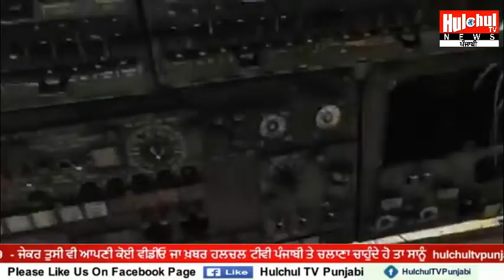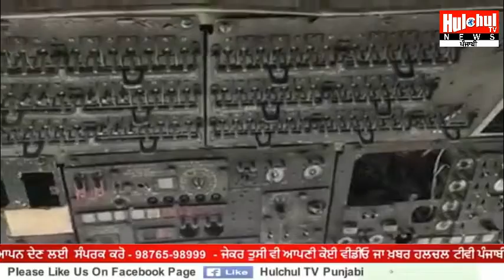ਮਾਨਸਾ ਦੇ ਇਸ ਵਿਅਕਤੀ ਨੇ ਕਬਾੜ 'ਚ ਖ਼ਰੀਦੇ 6 ਹੈਲੀਕਾਪਟਰ, ਬਣੇ ਲੋਕਾਂ ਦੀ ਖਿੱਚ ਦਾ ਕੇਂਦਰ